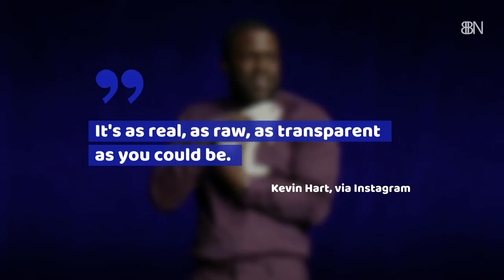Kevin Hart's New Netflix Project